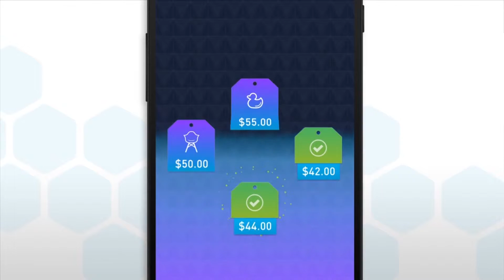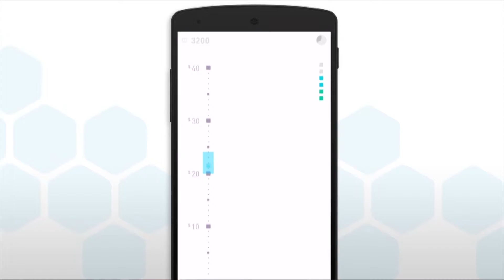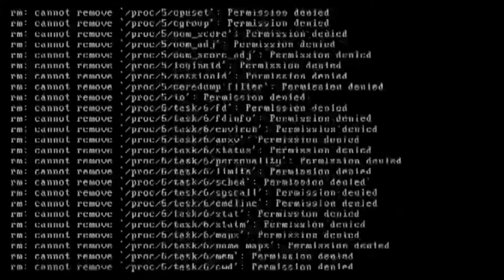TECH ON | Phone Health Benefits